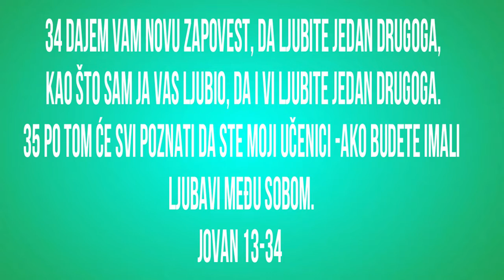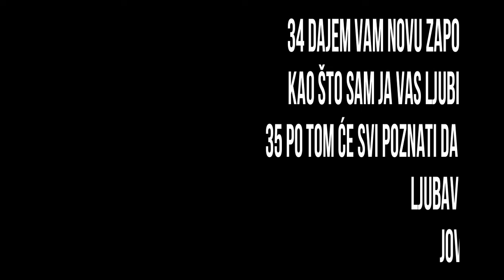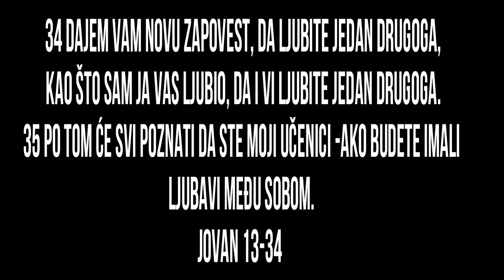BOG JE LJUBAV TELO I KRV NISU PROTIV NAS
početak
sadržaj novi zavet, sadržaj
Isus pere noge učenicima
Isus ukazuje na izdajnika
Nagoveštaj Petrovog odricanja

1 Pred praznik Pashe Isus - znajući da mu je došao čas da pređe iz ovoga sveta k Ocu - pokaza do kraja ljubav prema svojima, koje je ljubio na ovom svetu. 2 I prilikom večere, kad je već đavo ubacio misao u srce Jude Simonova, Iskariotskog, da ga izda, 3 znajući da mu je Otac sve dao u ruke, da je od Boga izišao i da Bogu ide, 4 usta od večere i skide gornju haljinu. uze ubrus i opasa se. 5 Zatim nasu vode u lavor, pa poče prati noge učenicima i brisati ubrusom kojim je bio opasan. 6 Tako dođe do Simona Petra; a ovaj mu reče: Gospode, ti hoćeš da pereš moje noge? 7 Odgovori Isus i reče mu: ti sad ne znaš šta ja radim, ali ćeš posle razumeti. 8 Reče mu Petar: nećeš ti nikada oprati mojih nogu. Odgovori mu Isus: ako te ne operem, nemaš udela sa mnom. 9 Reče mu Simon Petar: Gospode, operi mi ne samo noge, nego i ruke i glavu. 10 Reče mu Isus: okupanome treba oprati samo noge, pošto je sav čist; i vi ste čisti, ali ne svi. 11 Znao je, naime, svoga izdajnika; zbog toga je rekao: niste svi čisti.

12 A kada im opra noge, uze svoju gornju haljinu i leže opet za trpezu, pa reče: razumete li šta sam vam učinio? 13 Zovete me učiteljem i Gospodom, i dobro kažete, jer sam ja to. 14 Pa kad sam ja, Gospod i učitelj, oprao noge vama, i vi ste dužni da perete noge jedan drugome; 15 jer vam dadoh primer da i vi činite onako kako sam ja vama učinio. 16 Zaista, zaista, kažem vam: sluga nije veći od svoga gospodara, niti je poslanik veći od onog koji ga je poslao. 17 Kad to znate, bićete blaženi - ako to činite. 18 Ne govorim za sve vas; ja znam koje sam izabrao; nego treba da se ispuni pismo: »Koji jede moj hleb, podiže svoju petu na mene«. 19 Od sada vam govorim, pre no što se zbude, da poverujete - kad se zbude - da sam to ja. 20 Zaista, zaista, kažem vam: ko prima onoga koga pošaljem, mene prima, a ko prima mene, prima onoga koji je mene poslao.

21 Rekavši to Isus se uzbudi u duši, te posvedoči i reče: zaista, zaista, kažem vam da će me jedan od vas izdati. 22 Tada se učenici zgledahu među sobom u nedoumici za koga govori. 23 A jedan od njegovih učenika, koga je Isus ljubio, ležaše za trpezom do Isusovih grudi; 24 tada namagnu na njega Simon Petar i reče mu: reci o kom govori. 25 Tako se on nasloni na Isusove grudi i reče mu: Gospode, koji je to? 26 A Isus mu odgovori: onaj kome ja umočim zalogaj i dam mu. Tada umoči zalogaj, uze i dade Judi, sinu Simona Iskariotskog. 27 I pošto je uzeo zalogaj, uđe u njega satana. Isus mu pak reče: što činiš - čini brže. 28 Ali niko od onih što su ležali za trpezom nije razumeo, zašto mu je to rekao; 29 neki mišljahu - kako je kod Jude bila blagajna - da mu Isus reče: kupi šta nam treba za praznik, ili da nešto da siromasima. 30 Tada Juda, uzevši zalogaj, odmah iziđe; a bila je noć.

31 A kad iziđe, Isus reče: sad se proslavio Sin čovečiji, i Bog se proslavio u njemu. 32 Ako se Bog proslavio u njemu, i Bog će njega proslaviti u sebi, i odmah će ga proslaviti. 33 Dečice, još sam malo s vama; tražićete me, i - kao što rekoh Judejima: kuda ja idem vi ne možete doći - i vama sada to kažem. 34 Dajem vam novu zapovest, da ljubite jedan drugoga, kao što sam ja vas ljubio, da i vi ljubite jedan drugoga. 35 Po tom će svi poznati da ste moji učenici -ako budete imali ljubavi među sobom.

36 Reče mu Simon Petar: Gospode, kuda ideš? Odgovori mu Isus: kuda ja idem, ti sada ne možeš poći za mnom, ali ćeš posle ići za mnom. 37 Reče mu Petar: Gospode, zašto sad ne mogu da idem za tobom? Položiću svoj život za tebe. 38 Isus odgovori: položićeš svoj život za mene? Zaista, zaista, kažem ti, neće petao zapevati dok me se tri puta ne odrečeš.

Biblija